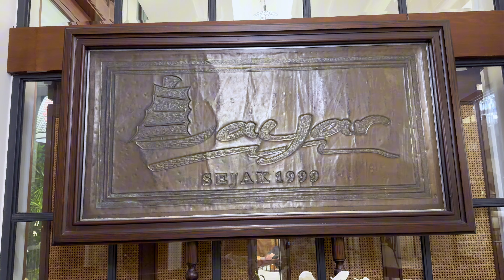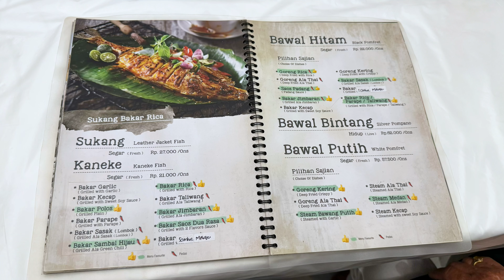Resto Seafood TerMantap di kota Surabaya ! Layar Seafood sejak 1999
Salah satu daftar restoran makanan laut yang wajib dikunjungi saat ke Surabaya !

Rasa makanan lautnya manis dan segar karena baru dimasak, bukan beku. Bahkan kita bisa pilih pilih ikan nya di ruang aquarium yang super lebar dan banyak jenisnya.
Walau resto ramai pengunjung, Pelayanan cepat dan bersahabat. Suasana restoran enak. Ala ala vibes kolonial namun modern. Nyaman deh.

Menu favorit ada udang bakar madu dan ikan sukang bakar bumbu rica. Ulala… bumbunya meresap dan bikin nambah nasi terus.
Kalau mau ambil sambal, tersedia di ujung ruangan, beragam sambal ada melengkapi seleramu. Nilai Plus !
Pucuk Labu Ca Bawang Putih : pertama kali sih makan sayur ini, ternyata rasanya enak, bawang putihnya kerasa banget. Overall sih yg paling favorit menurut Babang jelas kepiting soka dan Ikannya.
Minusnya adalah… Tempat parkir terbatas jika dibanding jumlah kursi yang tersedia. harus menggunakan valet parking.

layarseafood99
Jl. Manyar Kertoarjo No. 23 - 25, Manyar, Surabaya
( Alamat Lama: Jl. Manyar Kertoarjo No. 62 - 64, Manyar, Surabaya )